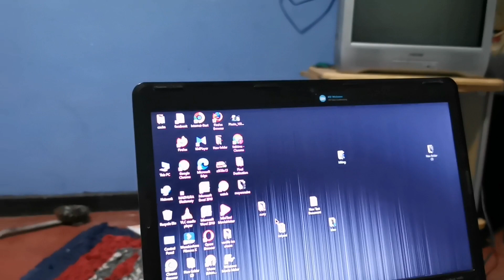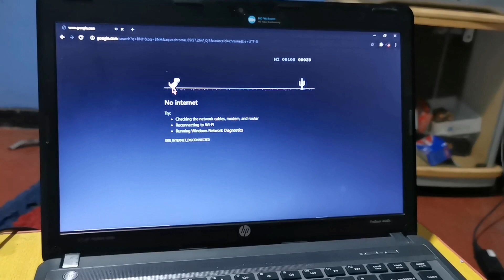NO INTERNET GAME || ishansvlog || tamil comedy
This video makes only for fun
Like pannunge
Comment pannunge
Share pannunge
Bye friends